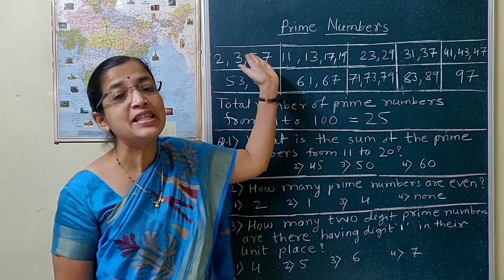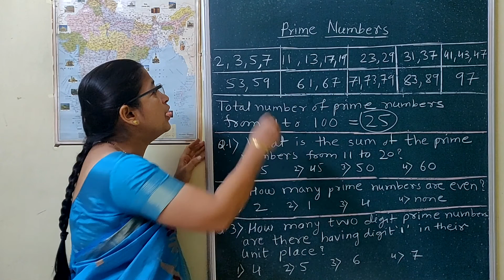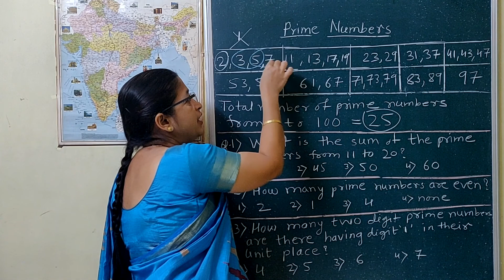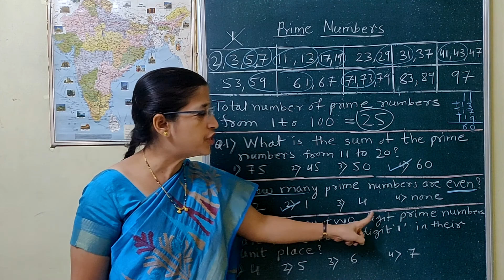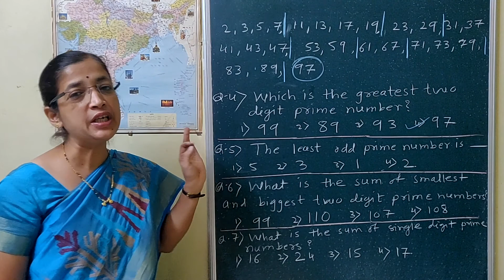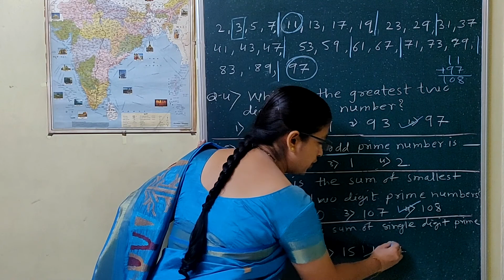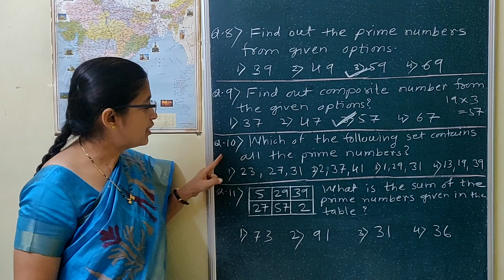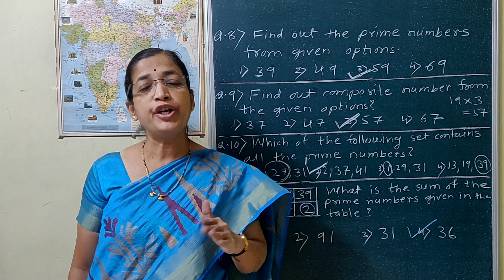Examples Based on Prime Numbers (5th Scholarship/Navodaya Entrance Exam )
The content in this video is referenced from Padharinath Rane's book of Scholar's Choice (Tricks & Techniques) published by Vidya Prabhodini Publication.